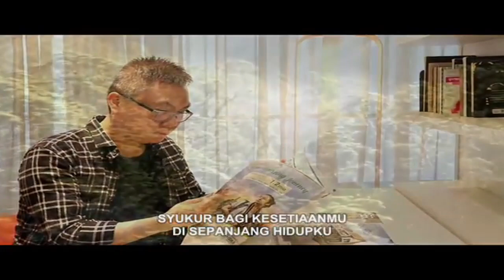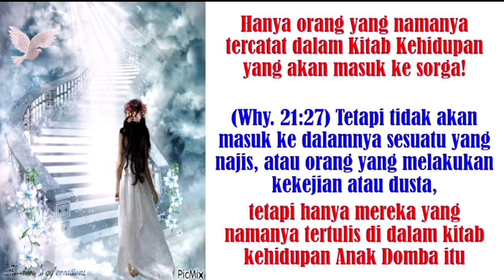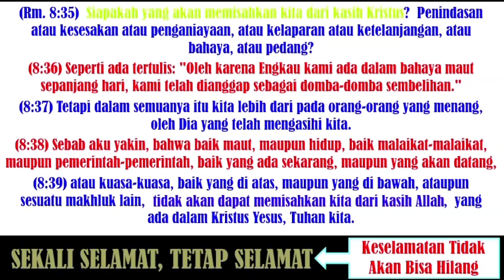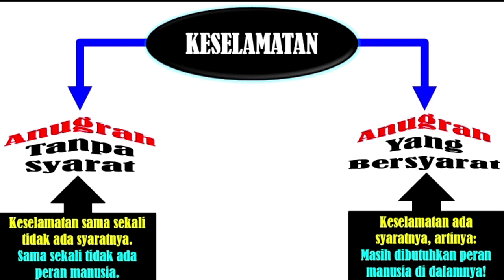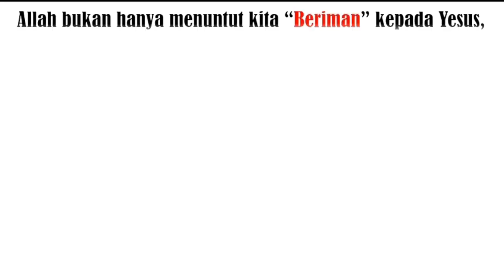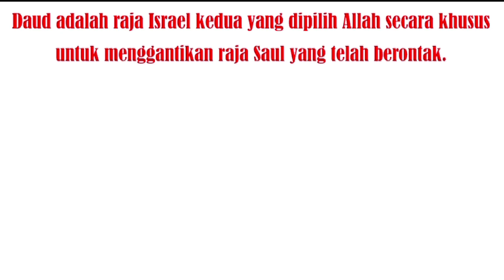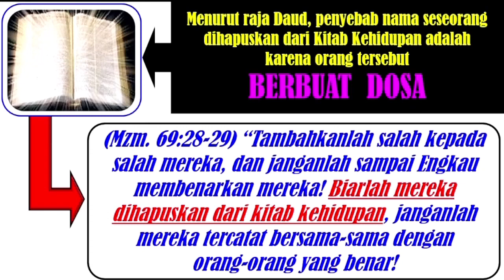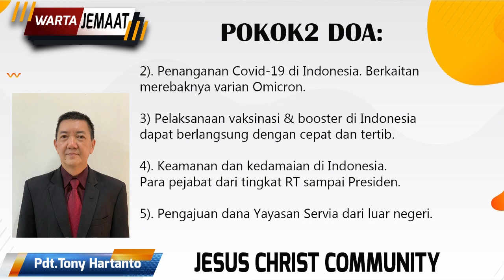KITAB KEHIDUPAN (7) Nama Yang Terhapus dari Kitab Kehidupan (1) | Ibadah Online 20 Feb 2022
TEMA: KITAB KEHIDPAN
Ada sebuah KITAB Misterius yang tersimpan di Sorga, namanya "KITAB KEHIDUPAN".
Sayang sekali banyak umat Kristen tidak tahu, lantaran para pengkhotbah/hamba Tuhan jarang sekali mengupas KITAB itu.
Padahal KITAB ini sangat vital dalam iman kekristenan dan menentukan keselamatan. Karena KITAB ini khusus untuk mencatat nama orang-orang yang akan masuk ke sorga.
Jika nama Anda belum tercatat dalam KITAB itu, akibatnya sangat serius...
(Wahyu 20:15)  "Dan setiap orang yang tidak ditemukan namanya tertulis di dalam kitab kehidupan itu, ia dilemparkan ke dalam lautan api itu."
Karena itulah saya mengupas KITAB yang penuh misteri ini melalui Tema: "Kitab Kehidupan" yang terbagi dalam 7 sessi (7 judul) agar dapat dimengerti secara keseluruhan.

Kelima judul tersebut adalah:
1. Sejak Kapan Kitab Kehidupan Itu Ada?
2. Dibukanya Kitab Kehidupan dan Kitab-kitab Lainnya (1)
3. Dibukanya Kitab Kehidupan dan Kitab-kitab Lainnya (2)
4. Apakah Namamu Sudah Tercatat Dalam Kitab Kehidupan?
5. Bagaimana Agar Namamu Tercatat Dalam Kitab Kehidupan? (1)
6. Bagaimana Agar Namamu Tercatat Dalam Kitab Kehidupan? (2)
7. Nama Yang Terhapus Dari Dalam Kitab Kehidupan (1)
8. Nama Yang Terhapus Dari Dalam Kitab Kehidupan (2)

DUKUNG KAMI JUGA DI:
1. Facebook :
2. Istagram
6. Rekening Persembahan dan Perpuluhan
    BCA  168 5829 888 AN. CMC JCC